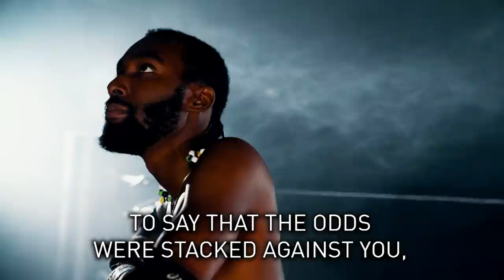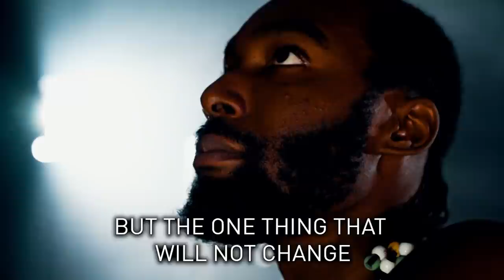World Famous CB vs Delirious: EXCLUSIVE MATCH